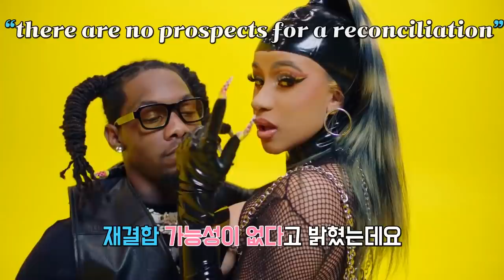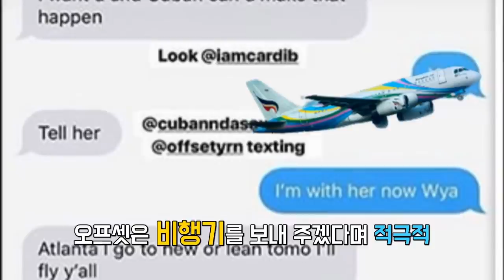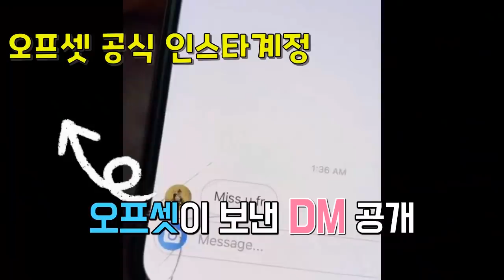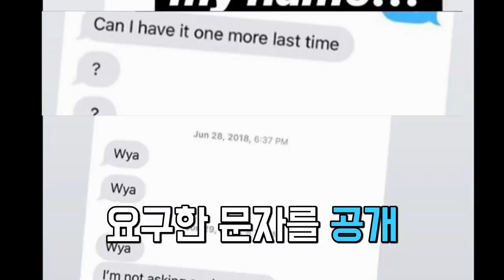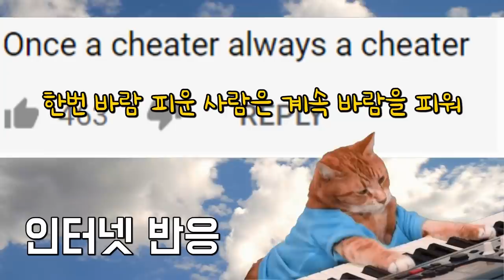카디 비 오프셋 이혼😲일부가 속시원해한 이유와 3년간의 결혼생활 정리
카디비와 오프셋은 2017년 9월 비밀리에 결혼했고
약 3년간의 결혼생활 동안 참 많은 일을 겪었습니다
9월 15일 카디비가 이혼서류를 제출했다는 소식이 알려졌습니다
연이은 앨범의 성공으로 카디비의 재산은 2,400만 달러 약 281억이고,
미고스의 멤버이자 솔로 래퍼로도 활동하고 있는 오프셋은
그보다 더 많은 2600만 달러 약 304억의 재산을 가지고 있어요
두 사람의 이혼 소식에 안타깝다는 의견도 있었지만
놀랍지 않다 재결합하지않길 바란다는 의견도 있었어요
왜 이렇게 반응이 엇갈리게 됐는지 두 사람의 만남부터 최근까지 빠르게 알아볼까요?

본 영상은 Movavi 프로그램을 통해서 만들어졌습니다. 모바비 홈페이지